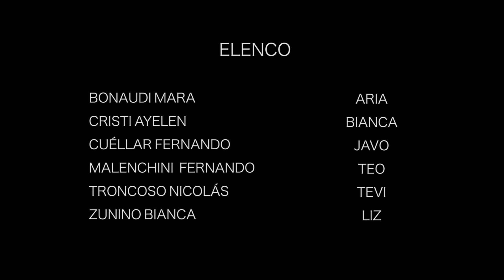Original - "Volar"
Volamos cuando saltamos al vacío con una sonrisa, volamos cuando abrazamos y nuestras energias se unen, cuando besamos con pasión, cuando regalamos una caricia.
Para poder volar en necesario desplegar las alas y avanzar, con felicidad e ilusión, pensando que ese va a ser el mejor vuelo de la historia.
A veces toca volar en medio de una tormenta, pero dale que tus alas son mas fuertes, no te quedes refugiado en la comodidad. Las tormentas se van y ahi vuelve el cielo que tanto te gusta.
Si decidis volar no tenes nada que perder, ya te ganaste tu libertad. Volá.